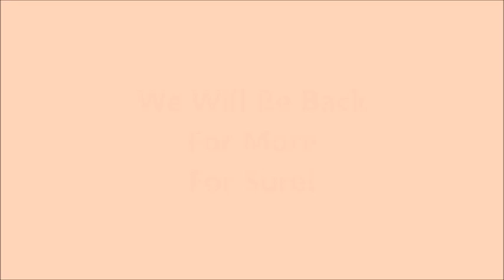2014 OTT Train Show Trip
On The Town 2014 Holiday Train Show